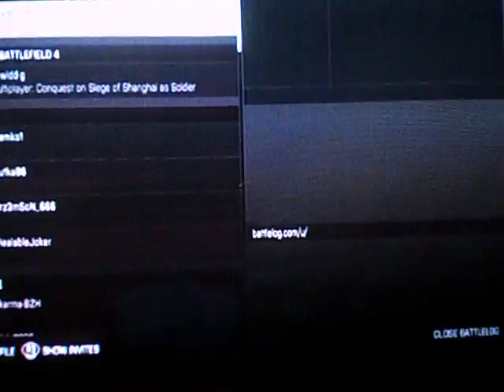BF4 Rozwałka na mapie Siege of Shanghai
Piękne wybuchy porywająca gra i ja w tle  to jest to :P